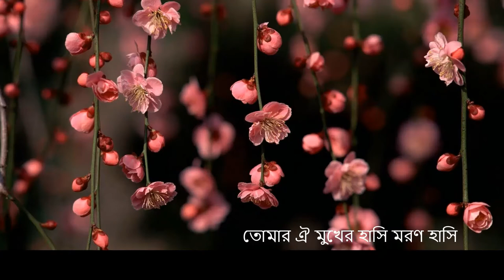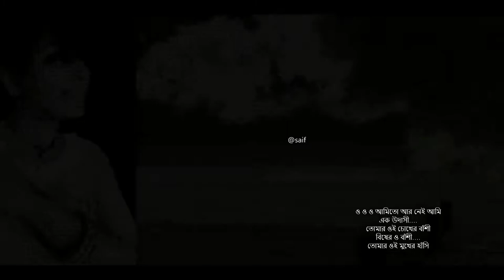তোমার ঐ চোখের বাঁশি বিষের বাঁশি tomar Oi Chokher Model:RAKHI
তোমার_ঐ_চোখের_বাঁশি_বিষের বাঁশি l tomar_Oi_Chokher. Model:RAKHI

tomar Oi Chokher Banshi I The Legend Syed Abdul Hadi
Song: Tomar Oi Chokher Banshi
Singer: Syed Abdul Hadi
Lyrics: Gazi Mazharul Anowar
Composition: Alauddin Ali

তোমার ঐ চোখের বাঁশি বিষের বাঁশি
তোমার ঐ মুখের হাসি মরণ হাসি
তবু সেই মরণ আমি ভালবাসি।।

কথার কাঁটাগুলো পথের কাঁটা হলো
প্রেমের ব্যাথাগুলো প্রেমিক করে নিল।
মনের ঘরে রয় না মন হই প্রবাসী।।

রূপের জ্বালাগুলো আগুনজ্বালা হলো
আচল বাধনগুলো আমায় ফাসী দিল।
আমি তো নই আমি এক উদাসী।।
শিল্পীঃ সৈয়দ আব্দুল হাদী
গীতিকারঃ গাজী মাজাহরুল আনোয়ার,

প্রাক্তন' করা সত্যিই হয়তো খুব কঠিন

Indian philippines_Culture_Show among Nations the 5th South Asia Rally of Int' Inner Wheel Zenaida_Yangco_Farcon 5th South Asian Rally (SAR) Meeting

Indian philippines_Culture_Show among Nations the 5th South Asia Rally of Int' Inner Wheel

House building song 'FeteDeLaMusiquewith Sovota & the Band#arnob